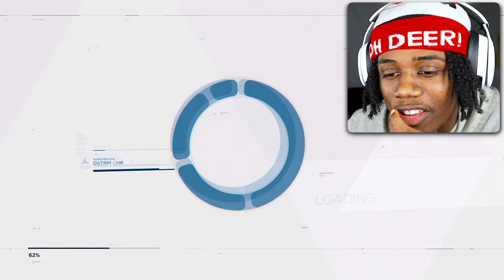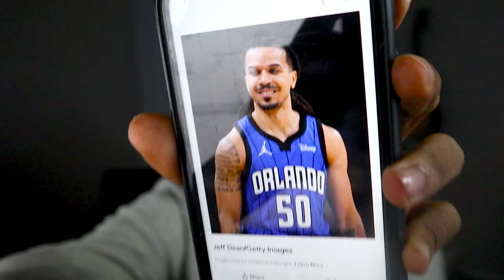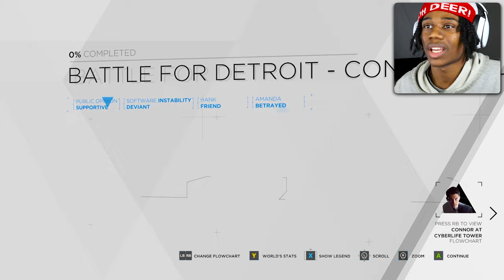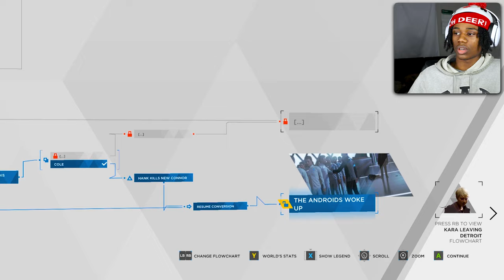No Way It Ends Like This!?! | Detroit Become Human Ending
in today's video, we continue to play Detroit Become Human (Detroit 2038. Technology has evolved to a point where human-like androids are everywhere. They speak, move, and behave like human beings, but they are only machines serving humans. Play three distinct androids and see a world at the brink of chaos – perhaps our future - through their eyes.)